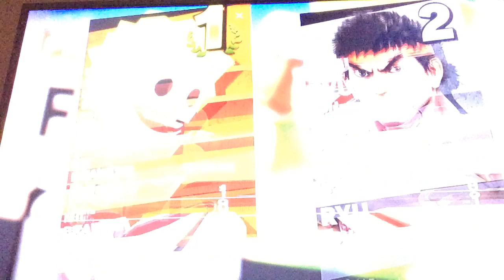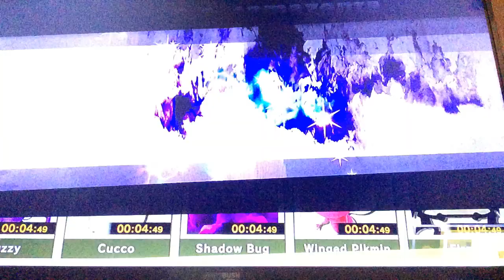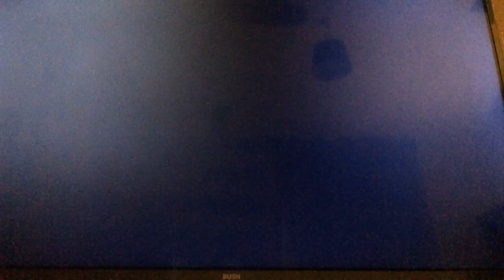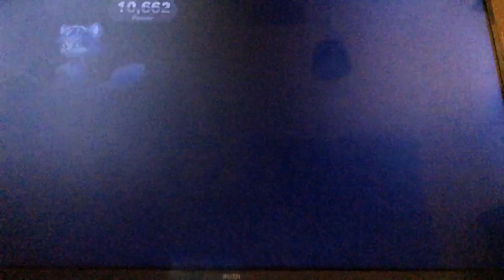Super smash bros with my brother